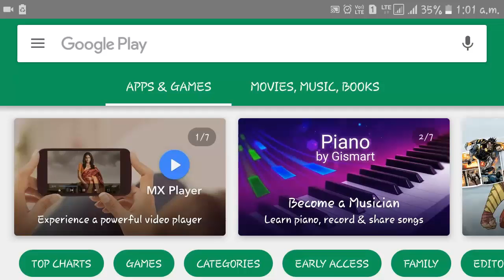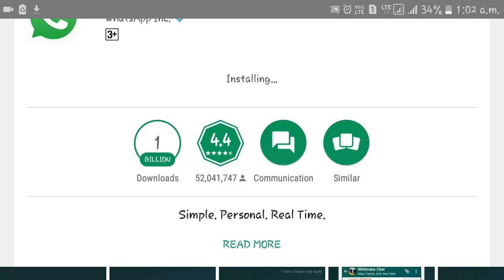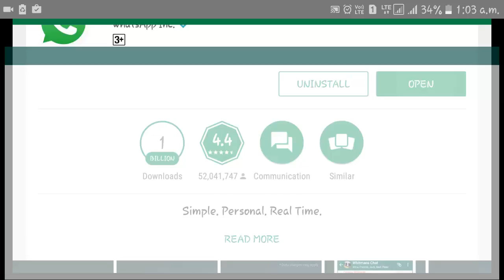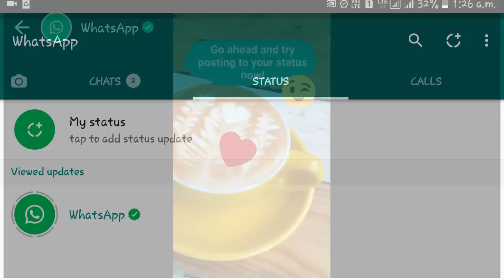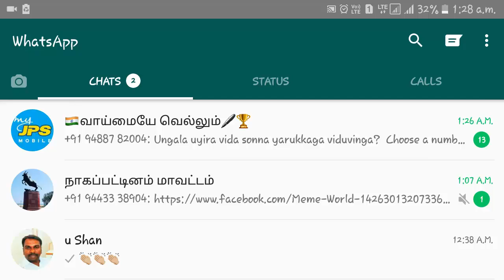WhatsApp Updates | Hello Tamizha | Prathap | Tamil | TRP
Welcome to Hello Tamizha youtube channel!

WhatsApp Updates-how to use status and its privacy settings
♨ *வாட்ஸ் அப்பில் எப்படி இருக்கிறது புதிய 'ஸ்டேட்டஸ்' வசதி?*

உலகின் மிகப்பெரிய குறுஞ்செய்தி நிறுவனமான வாட்ஸ் அப், 'ஸ்டேட்டஸ்' என்னும் புதிய வசதியை அறிமுகப்படுத்தியுள்ளது.

இதன்மூலம் புகைப்படங்கள், வீடியோக்கள், எமோஜிக்கள் மற்றும் GIF படங்களை நமது ஸ்டேட்டஸாக வைத்துக்கொள்ள முடியும். இந்த புதிய ஸ்டேட்டஸ் 24 மணி நேரத்துக்கு ஆக்டிவாக இருக்கும்.

இவற்றுக்கும் குறுஞ்செய்திகளுக்கு இருப்பது போல என்கிரிப்ஷன் வசதி உள்ளது. இவ்வசதி ஐஓஸ் மற்றும் ஆண்டிராய்டு செயலிகளில் அறிமுகப்படுத்தப்பட்டுள்ளது.

எப்படி இந்த வசதியைப் பெறுவது?

இந்த புதிய வசதியைப் பெற கூகிள் ப்ளே ஸ்டோரில் வாட்ஸ் அப்பை அப்டேட் செய்தால் போதும். வாட்ஸ் அப்பில் தானாகவே 'சாட்ஸ்' மற்றும் 'கால்ஸ்' ஐகான்களுக்கு நடுவே 'ஸ்டேட்டஸ்' உண்டாகி இருக்கும்.

எல்லாவற்றுக்கும் முன்னதாக இடப்பக்கத்தில் கேமரா வசதியும் உருவாகி இருக்கும். இதில் புகைப்படங்கள், செல்ஃபி, வீடியோக்களை எடுத்து ஸ்டேட்டஸாக வைக்கலாம். புகைப்படத்தில் எமோஜிக்கள் வைக்க முடியும்.

எழுதவும் வசதி செய்யப்பட்டுள்ளது. உங்களுக்குத் தேவையான ஸ்டேட்டஸ் உருவானவுடன் அதைச் சேமித்து, விருப்பமிருந்தால் உங்களின் நண்பர்களின் வாட்ஸ் அப் கணக்குகளுக்கு அதை அனுப்பலாம்.

காரணம் என்ன?

உலகம் முழுக்க 100 கோடிக்கும் மேற்பட்ட பயனர்களைக் கொண்டு, உலகின் மிகப்பெரிய குறுஞ்செய்தி நிறுவனமாகப் பரிமளித்திருக்கிறது வாட்ஸ் அப். 2014-ல் சுமார் 21.8 பில்லியன் டாலர்கள் கொடுத்து ஃபேஸ்புக், வாட்ஸ் அப்பை விலைக்கு வாங்கியது. இதனால் ஃபேஸ்புக்கைப் போலவே வாட்ஸ் அப்பிலும் மேம்படுத்தப்பட்ட வசதிகள் தொடர்ந்து அறிமுகமாகிக் கொண்டே இருக்கின்றன.

முன்னதாக வாட்ஸ் அப் நிறுவனம் பயனரைத் தவிர நிறுவனம் உட்பட மற்றவர்கள் யாரும் படிக்க முடியாத என்க்ரிப்ஷன் முறை மற்றும் வீடியோ காலிங் வசதியை அறிமுகப்படுத்தியது குறிப்பிடத்தக்கது.